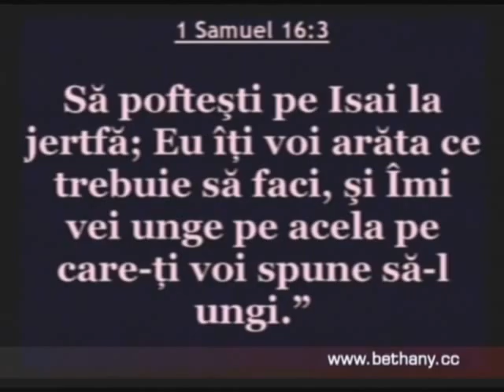Luigi Mitoi - Imparatul David